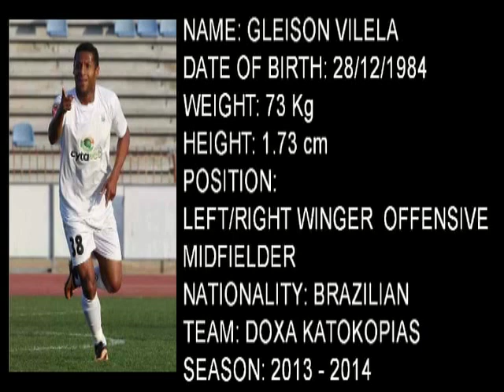GLEISON VILELA BEST MOMENTS 2013 - 2014